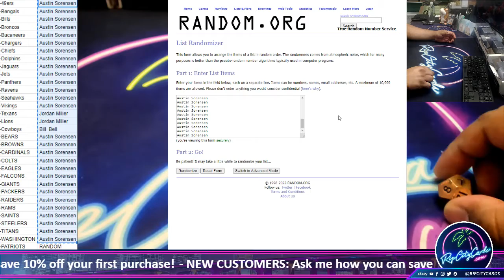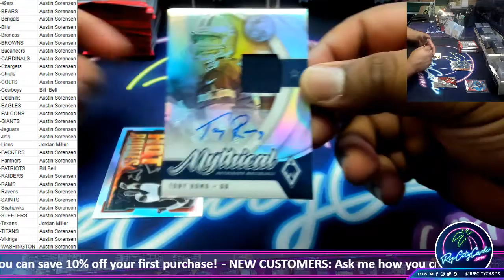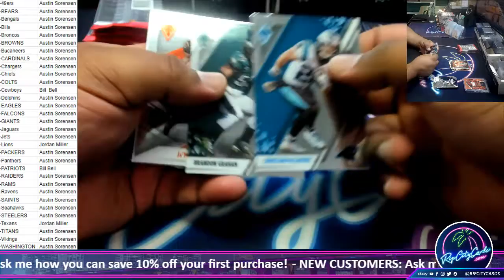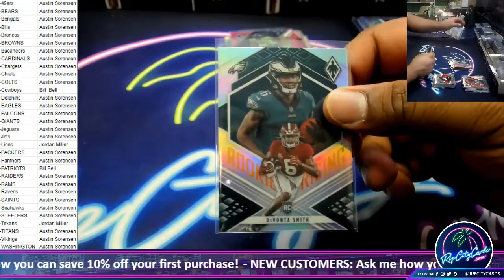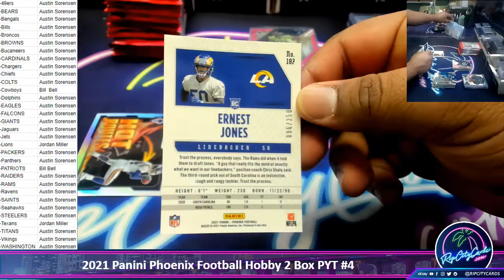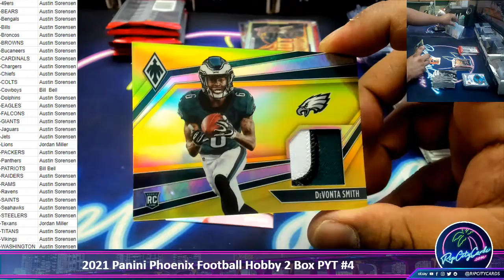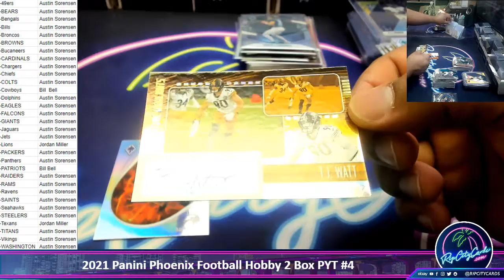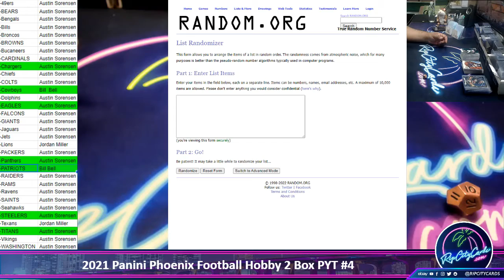2021 Panini Phoenix Football Hobby 2 Box PYT #4